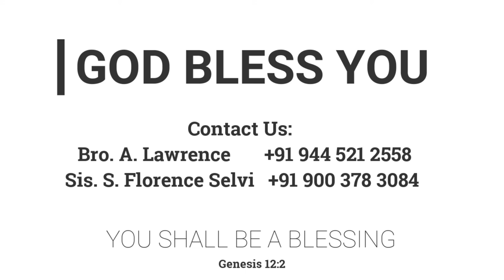வனாந்தரம் | 20.08.2022 | Mother Y. Hilda | Kadamalaikuntu FGPC